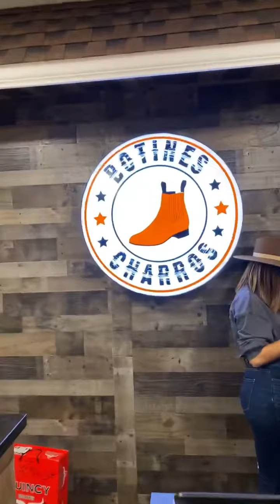ARIEL NUÑO - KARLA DE LA TORRE - ARTURO GONZALEZ - BRENDAFRAN77 EN MODESTO CALIFORNIA 🙌🏻🔥🙏🏻